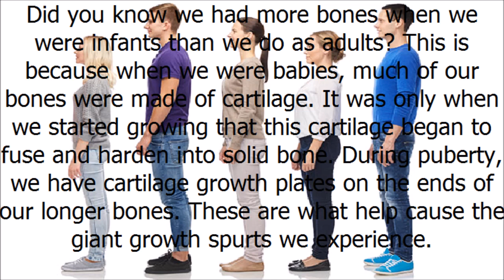Discover How to Grow Taller Fast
CLICK SEE MORE

Are you desperate to increase your height? Worry not. You can learn to grow taller fast today. Many believe that they're doomed to live with the height their genetics gave them. You don't have to! There are several ways to make yourself look and stay taller.

Did you know we had more bones when we were infants than we do as adults? This is because when we were babies, much of our bones were made of cartilage. It was only when we started growing that this cartilage began to fuse and harden into solid bone. During puberty, we have cartilage growth plates on the ends of our longer bones. These are what help cause the giant growth spurts we experience.

Many don't realize that a good diet can enhance growth during this vital time. It's very important to eat foods that are rich in protein, calcium, amino acids, and calories. You can find these nutrients in dairy products, red meat, fresh green veggies, and fruit. Calcium in particular is very important for bone health.

If you don't see why bone health is important for growing tall, you will once you realize that calcium deficiency, as well as a lack of any vital nutrient, can result in your bones weakening, breaking, and even shrinking, making you even shorter than you were before. However, with a good diet, you can provide your body with the energy it needs to keep you healthy and replenish depleted sources.

Exercise is also very important in how to grow taller fast. While you're growing, regular exercise releases height growth hormones, which help in making you taller. There are some scam sites that claim that, after you've reached adulthood, you can lengthen your bones as if they were taffy by doing special stretches.

While this doesn't work, exercise is still very beneficial to your body. By being slender and muscular, it's much easier to look taller, especially when combined with height flattering shoes, clothing, and a short haircut. Exercise also keeps your bones strong.

By keeping a steady diet, you can keep your bones healthy long into old age. Good posture is another way to make yourself seem taller while at the same time preventing many of the complications that arise from poor posture, such as back aches, neck aches, and worse.